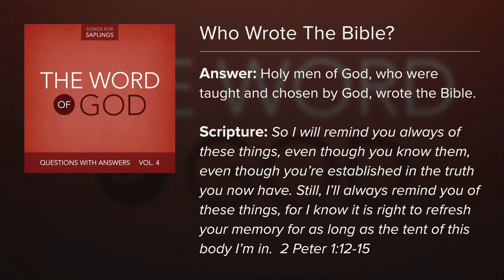12. Who Wrote The Bible? - Questions with Answers (Lyric Video) by Dana Dirksen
FREE music and resources for your entire church
FREE Questions with Answers Study Booklet

"Questions with Answers Vol. 4: The Word of God" contains songs which help teach the Ten Commandments and the Greatest Commandment and why they are important. Additional songs explain how and why God gave us the Bible, why we should believe it, and why it is important for us.

"Questions with Answers Vol. 1: God and Creation" contains an overview of Scriptural truths about God and His creation. The songs teach who God is, what He did in creation, and why He did it. They also teach us who we are and how we should respond to Him.

"Questions with Answers Vol. 2: The Fall and Salvation" teaches what went wrong with the world and what God did to fix it. The songs give Scriptural explanations for where sin leads and how God saves.

"Questions with Answers Vol. 3: Christ and His Work" explains why God sent Jesus, what work Jesus did to accomplish our salvation, and what He does still today. The songs teach Scriptural truths about Jesus’ nature, what his roles (offices) are, and how he reconciled us to God.

"Questions with Answers Vol. 5: Prayer and the Sacraments" takes listeners through the Scriptural basics of prayer, baptism and the Lord's Supper. The songs about prayer focus on what prayer is and to whom we should pray, along with examining the different parts of The Lord’s Prayer. The songs about the sacraments teach the meaning and administration of baptism and the Lord’s Supper

"Questions with Answers Vol. 6: The Return of Christ", teaches about the great joy and hope of our faith! These songs rejoice in the completed work of Christ and His promise to return and bring us into His eternal presence.  He is risen! He is risen indeed!